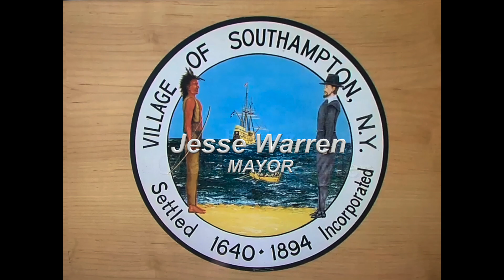SHV Board of Trustees Special 11.2.21